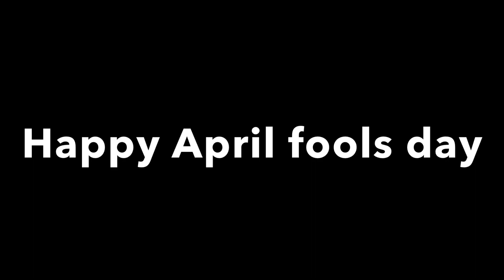Happy April fools day